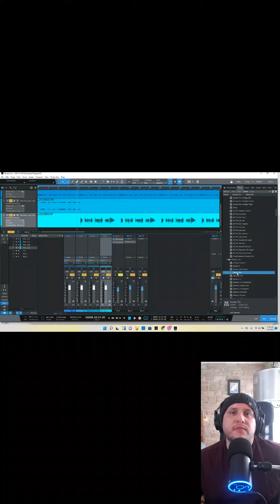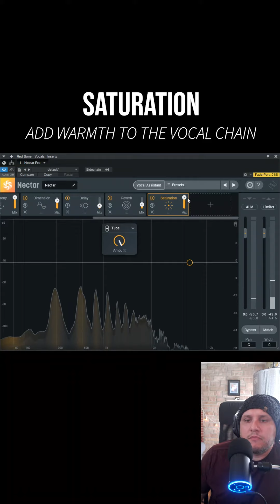Childish Gambino type vocal effects in under 2 minutes with NECTAR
I played the piano and sang part of the first verse. Then using Izotope Nectar I get as close as I can to the vocal original song's vocal effects in under 2 minutes